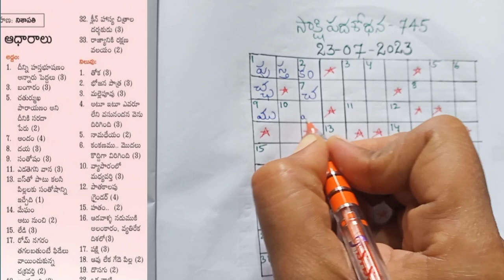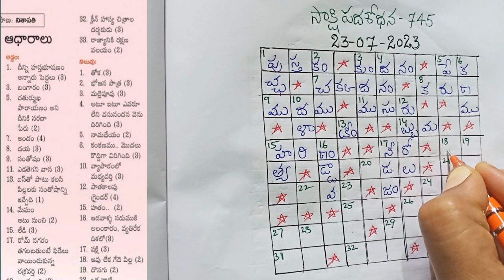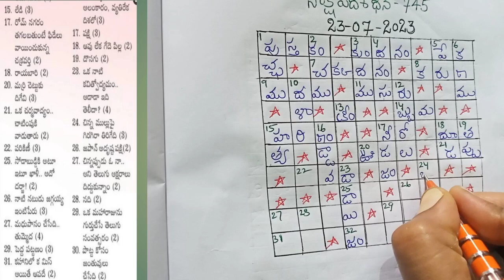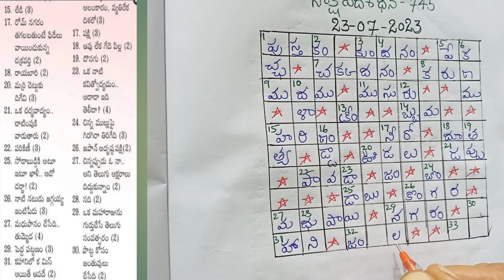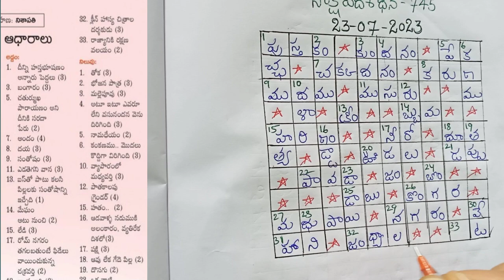Saakshi Padasodhana -745 answers (23-07-2023)//సాక్షి పదశోధన సమాధానాలు(23-07-2023)//Telugu puzzle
Saakshi Padasodhana -745 answers today (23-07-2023)

Today answers in Saakshi Padasodhana - 745

Telugu cross word puzzles

సాక్షి పదశోధన - 745 సమాధానాలు (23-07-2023)

saakshi funday padasodhana -745 answers

@ Telugu Vinodini

saakshi funday padasodhana